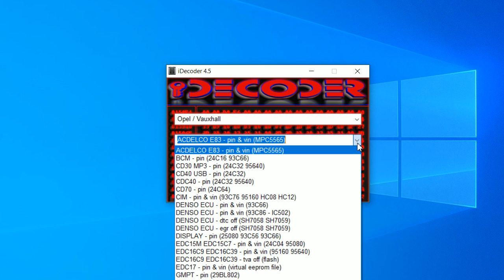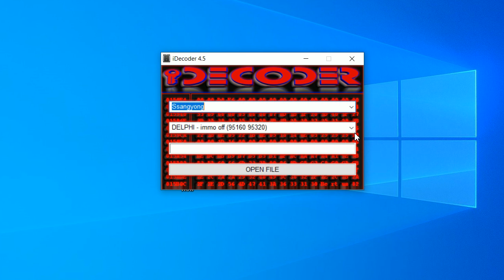Preview : iDecoder 4.5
This is video is a preview of application iDecoder 4.5
Application it will not be shared.